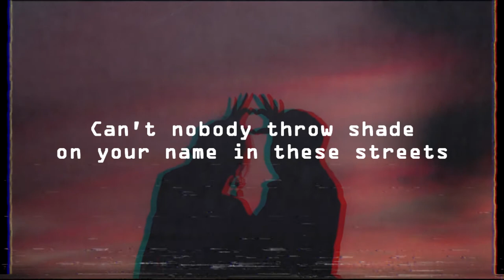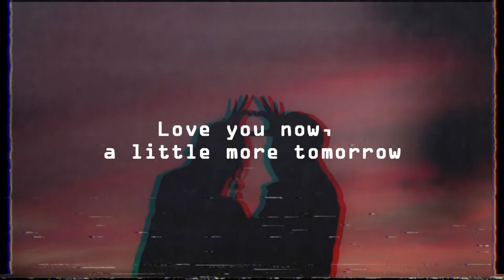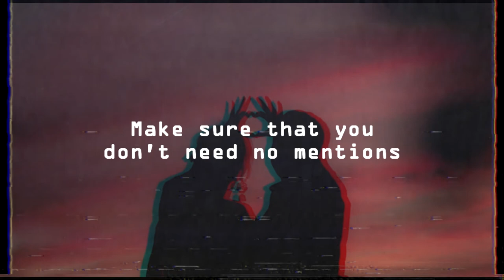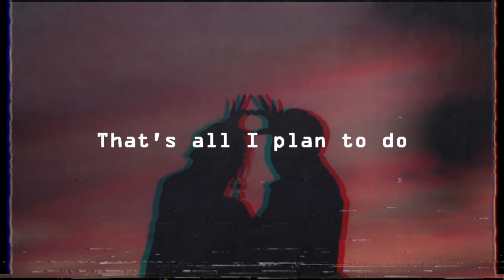Intentions by Justin Bieber Lyric Video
Music owned by J.Bieber